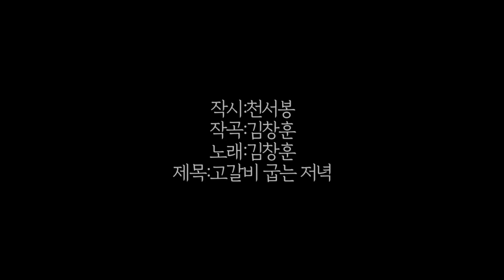[시노래816★고갈비 굽는 저녁★시인 천서봉]새 시노래를 발표합니다★죽음이 이렇게 달다니 그러나 이 저녁은 생선의 것도 내 것도 아니다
작시:천서봉
작곡:김창훈
노래:김창훈
제목:고갈비 굽는 저녁

기타 코드:

죽음이 이렇게 달다니
그러나 이 저녁은
생선의 것도
내 것도 아니다